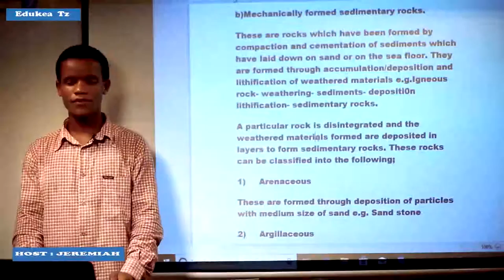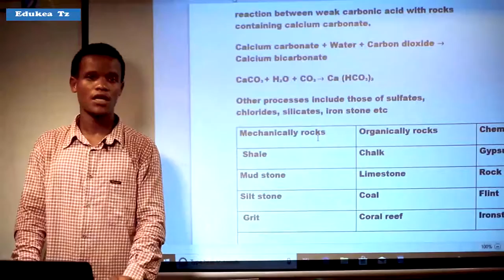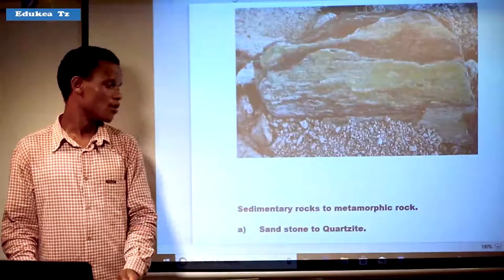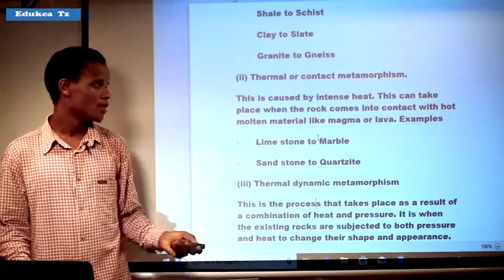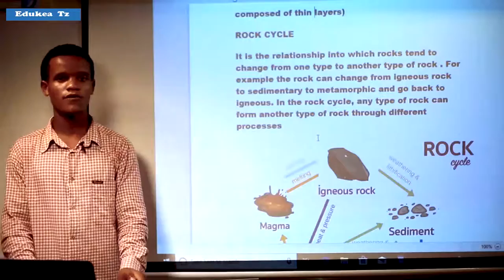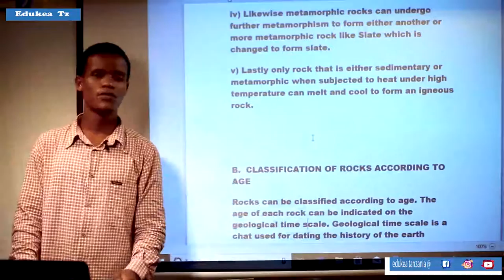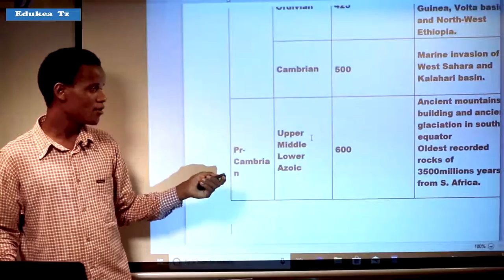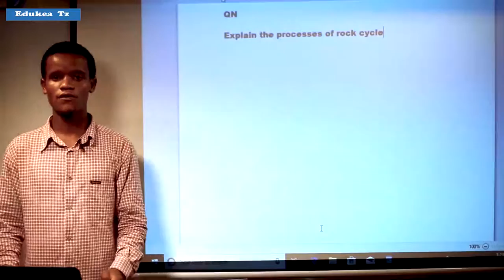Form III STRUCTURE OF THE EARTH 4out of 5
Regards

Edukea Tanzania